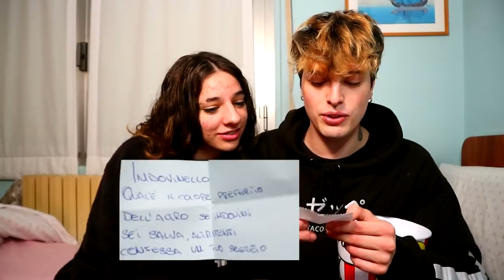NON PRENDERE IL BIGLIETTO SBAGLIATO! con MIA SORELLA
Buonday! Non pescare il biglietto sbagliato con mia sorella! challenge ci saranno segreti e indovinelli